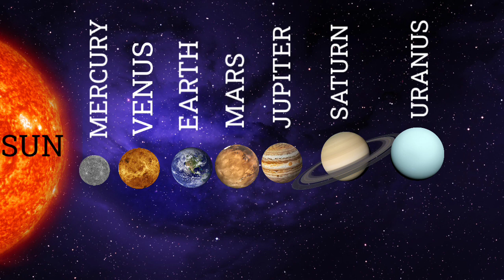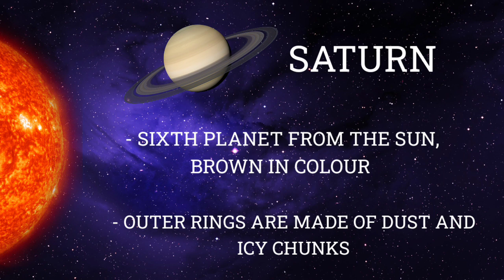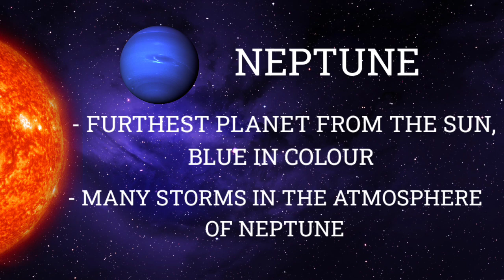SOLAR SYSTEM | 8 PLANETS ON THE SOLAR SYSTEM | PLANETS AND SPACE FOR KIDS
the ring

the sun

the sun

Explanation

This is our solar system.

Mercury, Venus, Earth, Mars, Jupiter, Saturn, Uranus, Neptune and the Sun.

mercury

Very close to the sun

सौर परिवार,சூரிய குடும்பம் Солнечная система

Explanation

-- Title: Solar System --

the sun

The sun is very big and hot.

the sun

Mercury, Venus, Earth, Mars, Jupiter, Saturn, Uranus and Nephthys